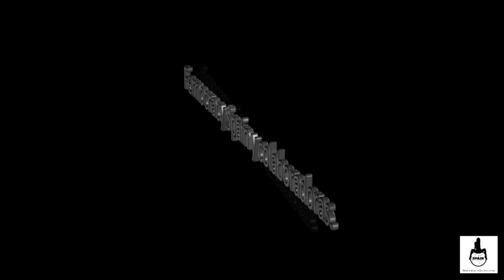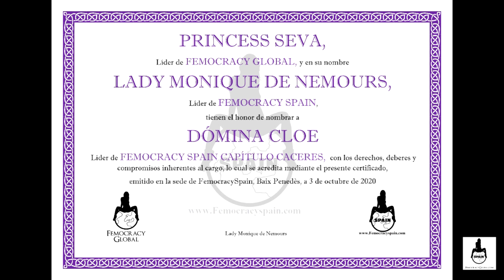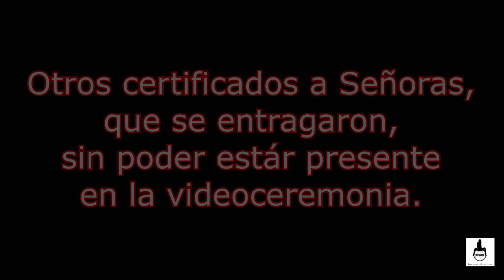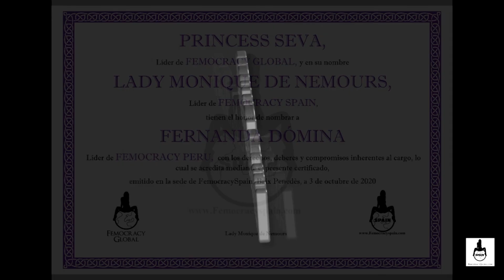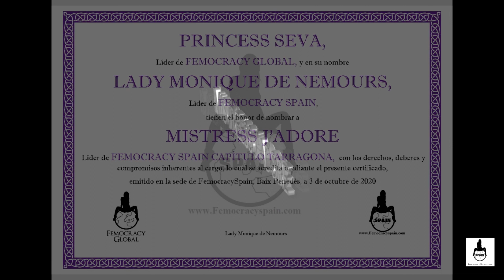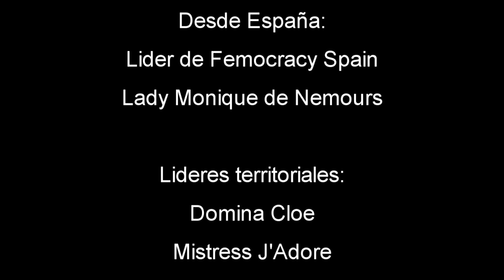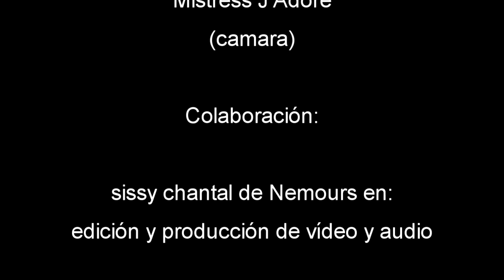Entrega de certificados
Entrega de certificados a Lideres de Femocracy Spain, Peru y Colaboradoras  desde la sede de FemocracySpain y Reino de Lady Monique de Nemours en Baix Penedes Catalunya ,España. Octubre de 2020